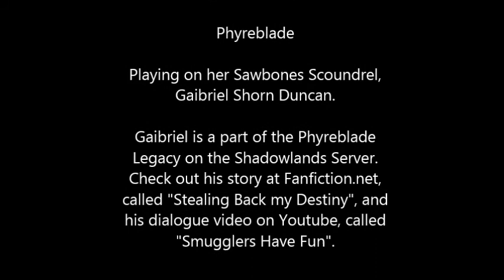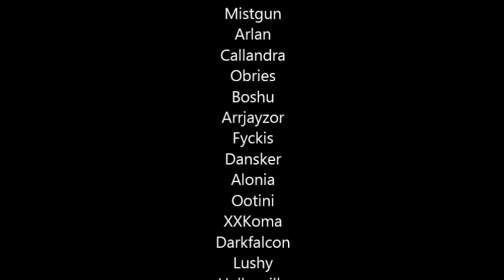Covenant of the Phoenix vs Dreadtooth w 10 Stacks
Gaibriel is a Sawbones Scoundrel.  He's part of the Phyreblade legacy, and is guilded by Covenant of the Phoenix on the Shadowlands Server.

Look for the fanfiction describing his story at Fanfiction.net, called "Stealing Back My Destiny"

Covenant of the Phoenix is a family-oriented multi-game community.  COTP's SWTOR-pve chapter is located on the Shadowlands Server, with end-game events and operations for both hardcore and casual players.

We're always recruiting!

Or whisper any member of the guild in-game, to point you in direction of officer for an invite.

Music in video includes: "Radu" by Thomas Bergerson

All characters and story content are property of Bioware and Electronic Arts, and kudos to them for some awesome content!

MORE, Bioware, PLEASE!